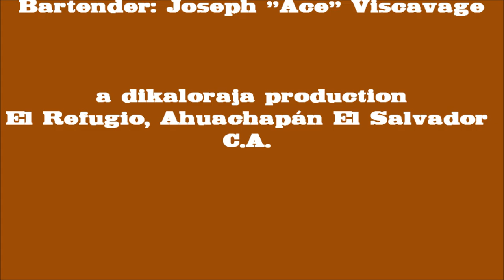'Swiss Moonlight Lullaby Yodel'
I wasn't even old enough to go to school the first time I heard Montana Slim on the radio. I was so intrigued by his echo yodel. Even at an early age I loved to imitate singers and comedians I heard on the radio. I had no problem in "breaking" my voice and learned to yodel. My mother bought his records and I listened to other yodelers like Kenny Roberts and Elton Britt as I got older. Yodeling became a mainstay of my music career.
One of the most exciting events in my life was when Harry Wiener, proprietor of the Round Bar in Newark, NJ, invited me to go with him to Three Rivers, NJ to the ranch of my yodeler hero. We had a great conversation and I got to meet his daughters as well.